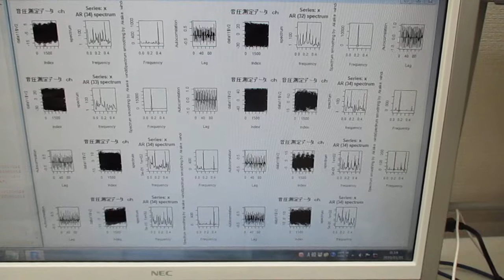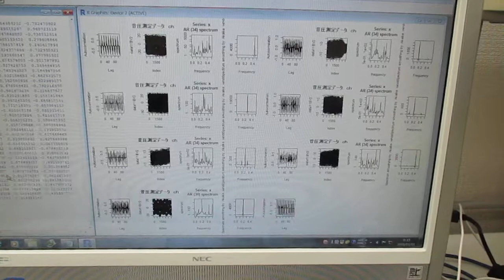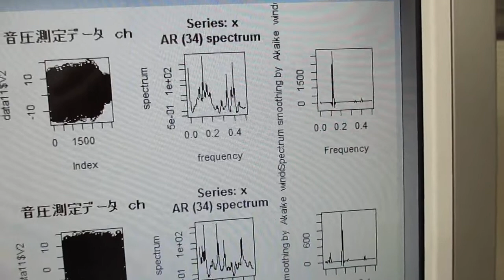超音波技術（多変量自己回帰モデルによるフィードバック解析） Ultrasonic-labo